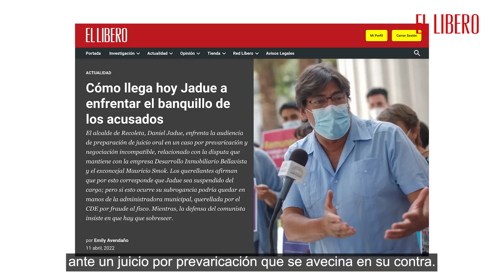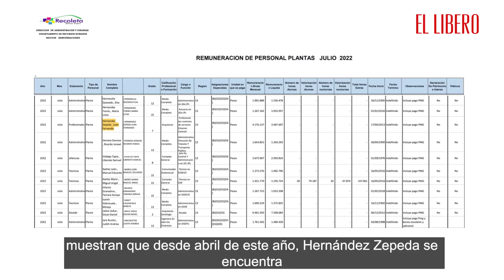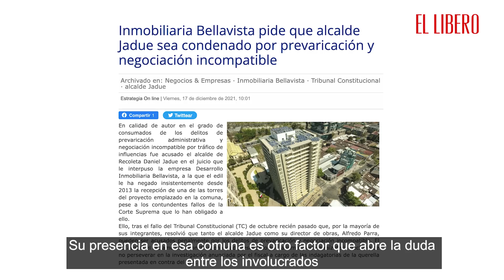Víctimas del modelo de Jadue en Estación Central "Perdí la ilusión de la casa propia"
En este nuevo programa de Investigaciones El Líbero te contamos sobre el convenio firmado entre Recoleta y Estación Central que mantiene en suspenso la entrega de 6 mil departamentos. Y también el testimonio de César Román, uno de los afectados con esta situación.